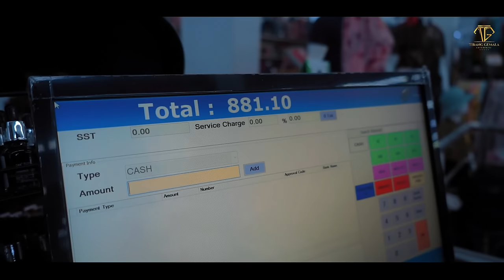AI YAI YAI_Ramles Walter(Official Music Video)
TAJUK: AI YAI YAI
COMPOSER: RAMLES WALTER
MUSIC ARRANGEMENT:RAMLES WALTER & RICO WONG(SINGARAJA)
MIXING MASTERING:RAMLES WALTER
VIDEOGRAPHER: RAIN JABU
PRODUCER: PHA WALTER

PUBLISHER: TIBANG GEMALA ENTERPRISE